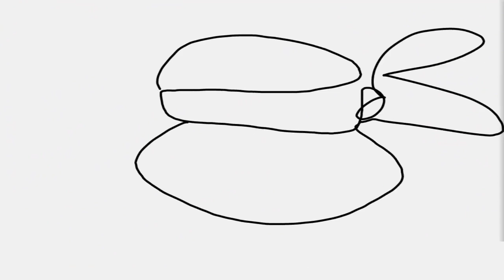Weed Problems - Teenage Mutant Ninja Turtles Legends